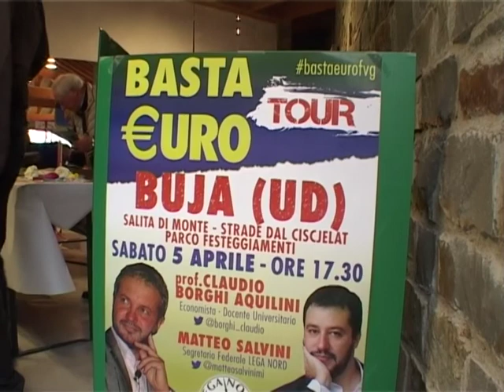BASTAEURO TOUR BUJA 5 04 2014 - INTERVISTA A CLAUDIO BORGHI